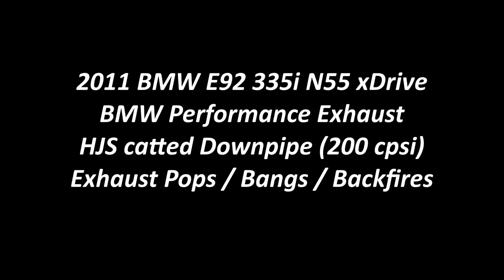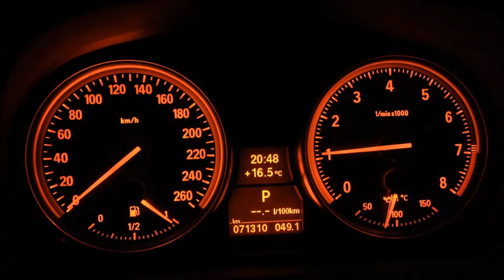E92 335i N55 Pops Bangs Backfires Performance Exhaust HJS catted Downpipe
Exhaust sound of:
2011 BMW E92 335i xDrive (N55) Stage 2 385 HP 540 Nm
3.0 Turbo (Twin-Scroll-Turbo)
6-speed-automatic (Steptronic)
1705kg
0-100 km/h: 4.8 sec
Modifications:
- TurboPerformance Stage 2
- HJS 3" catted downpipe (200cpsi)
- K&N air filter

Herewith I wash my car:

I use this tripod for my videos:
- it is fixed quickly
- magnetic feet